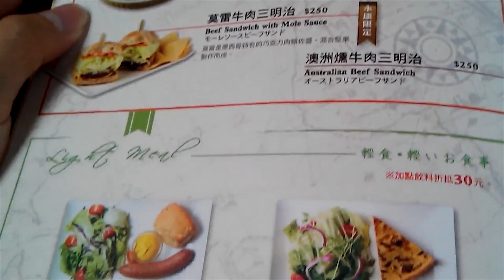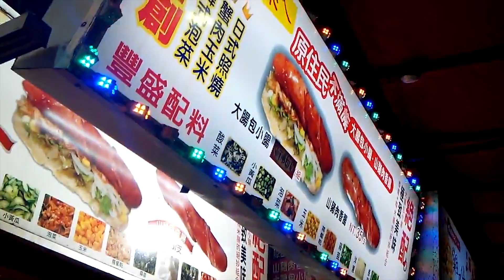I'M IN TAIWAN --Vlog day 5--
Tmr morning is my last few hours in Taiwan!

So this v-log is on day 5, 18th October 2015, we are heading to Taipei 101, night markets and just casual walking around the place of our rented place.
Snippets shot on my phone so quality might not be that good. :P